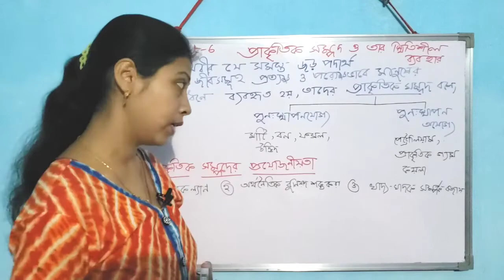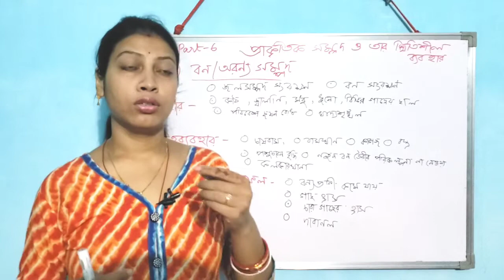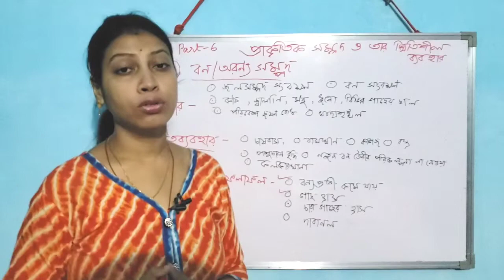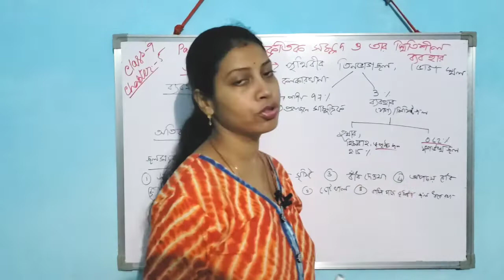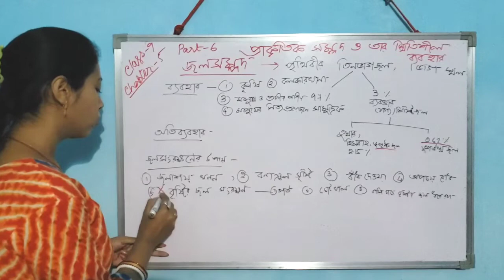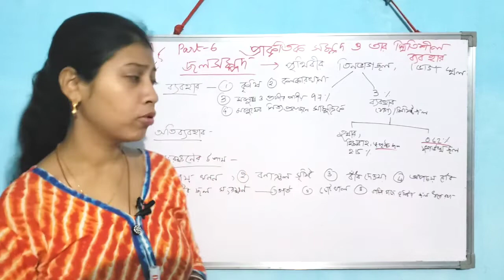পরিবেশ ও তার সম্পদ Part 6 |Class 9 Life Science Chapter 5 WBBSE